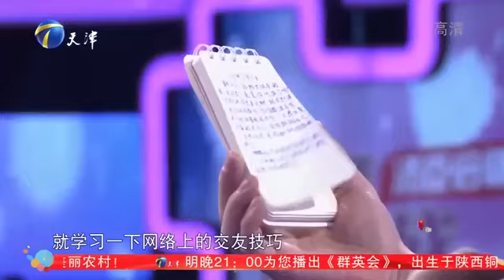《愛情保衛戰》完整版無刪減： 兒媳還沒進門惡婆婆就立家規，仗著兒子聽話爲所欲爲#情感